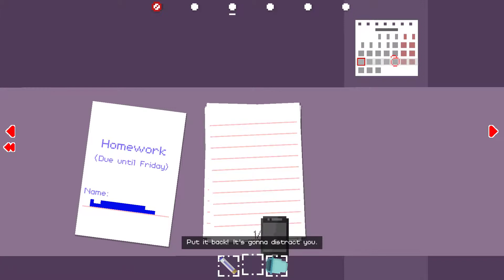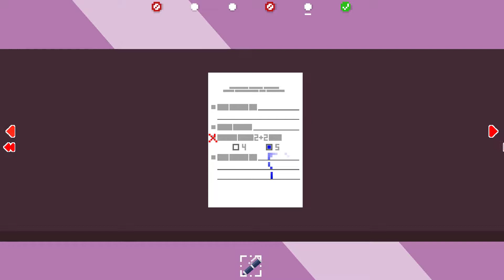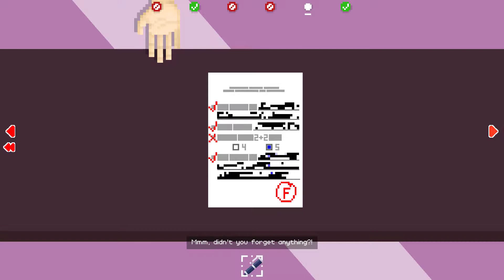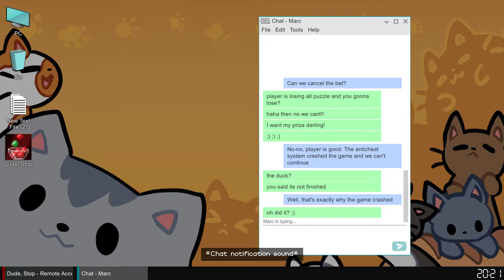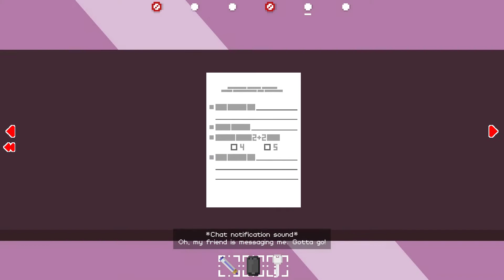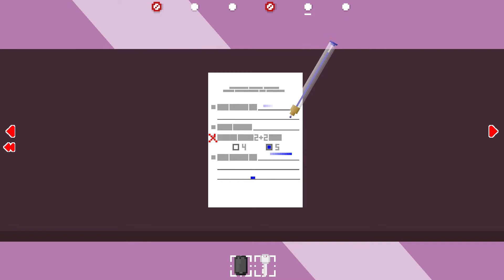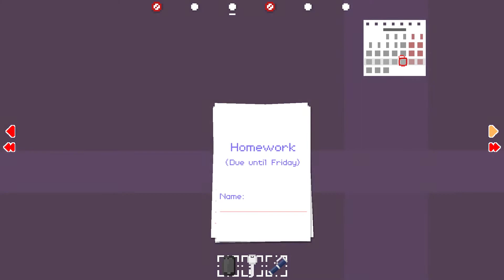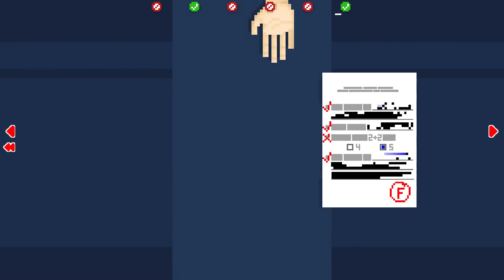D.U.C.K wants to screen share | Dude, Stop #5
Do you accept? Yes // No